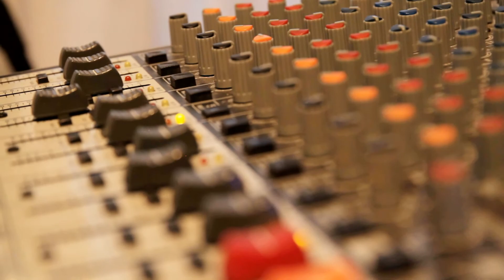Музыкальная семья.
На съёмку и монтаж ушло 4 часа :)